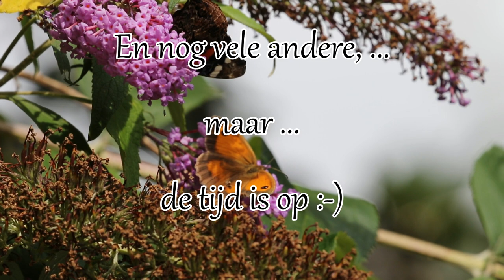1 minuut natuur: Vlinders op de vlinderstruik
Midzomer, de vlinderstruiken (budleja) bloeien volop en zijn een ongelooflijke magneet voor tal van vlinders. Kijk je mee naar enkele fraaie exemplaren van verschillende soorten?